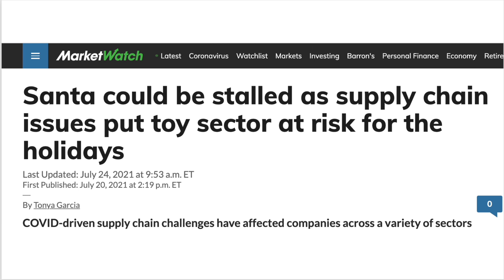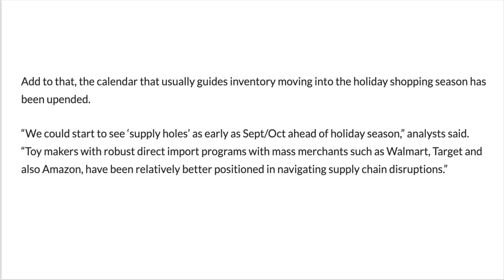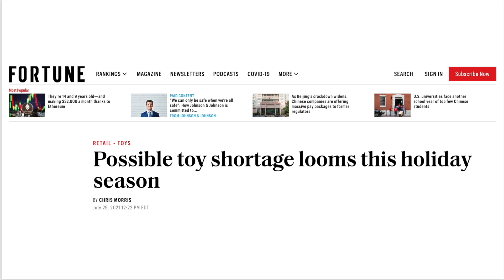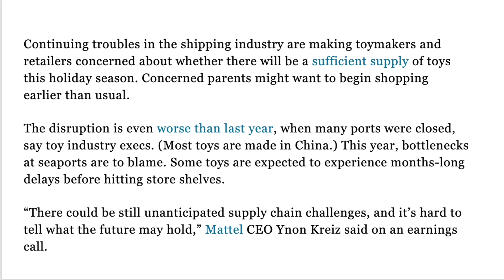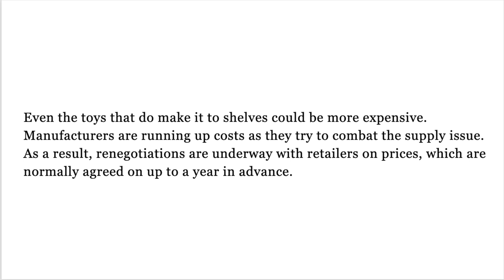Toy Shortage Opportunity for eBay Sellers! List Toys NOW to Cash in on Toy Buying Frenzy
Hype is not sustainable. Make good choices that will benefit you now and later.